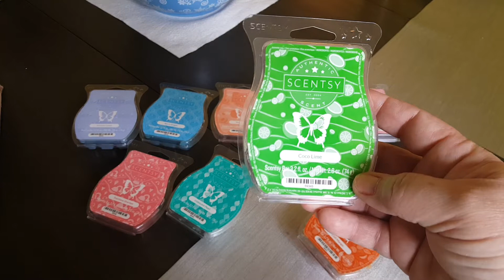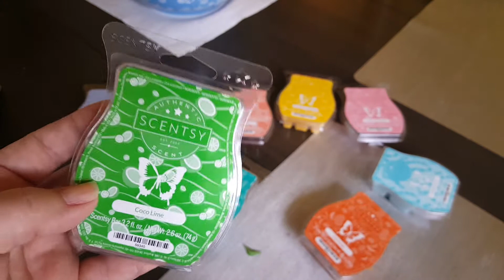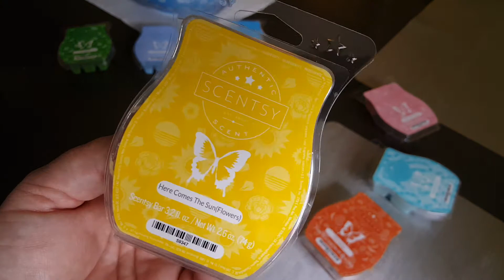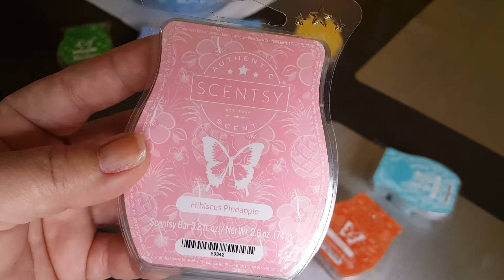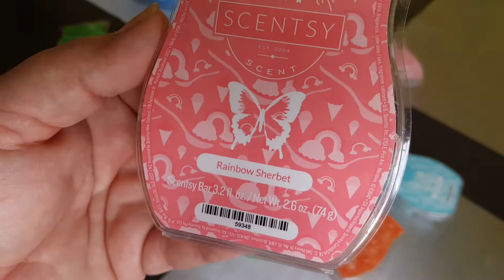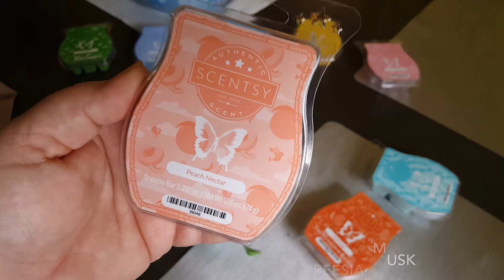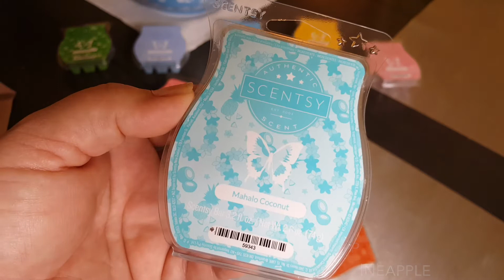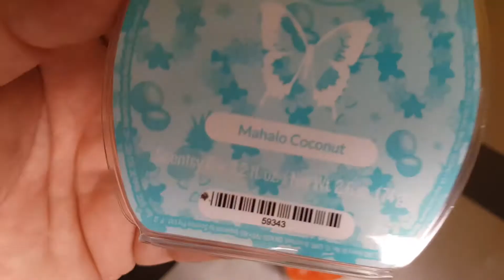REVIEW | 2020 🌱 Spring / ☀️ Summer | New Releases